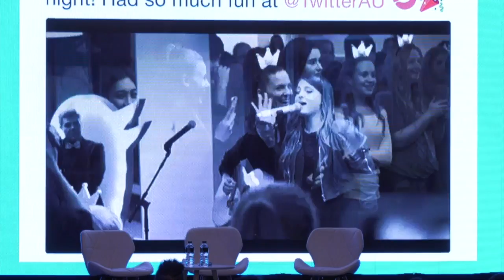The future of Music, Brand, and Media Partnerships - All That Matters 2018